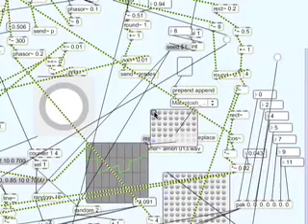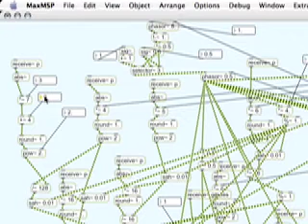Max MSP Drum Slice and Melody Music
Beat slicer that resequences, stutters, reverses, double-times

Runs through some filtered triad chords and has a bass kick dealy

along with some high-score synth thing in the background, some white noise.

This thing is not random at all - it gets its trigger info from an FM'd phasor~/"saw"